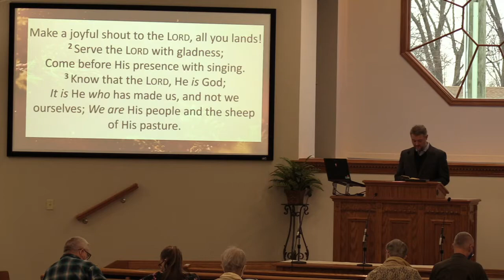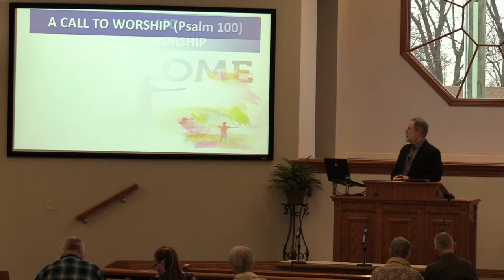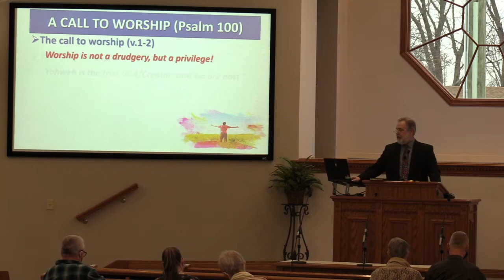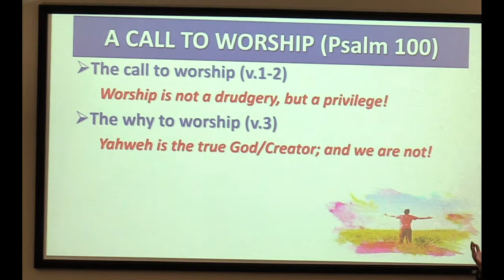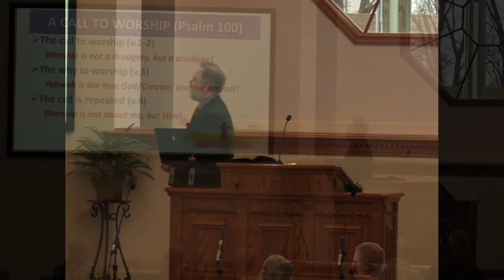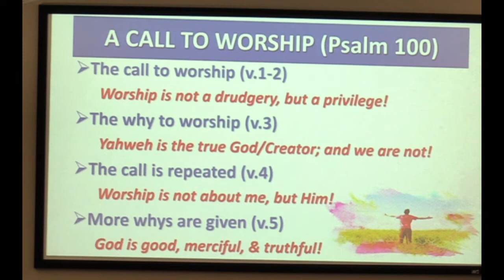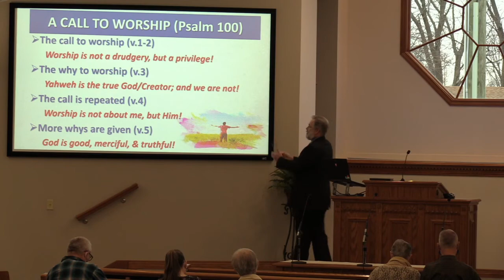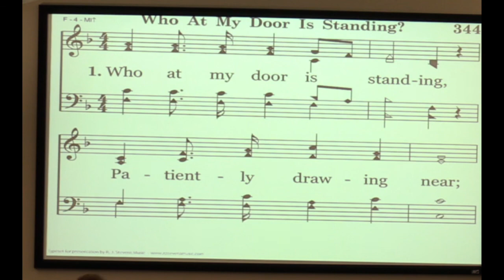A Call To Worship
Psalm 100